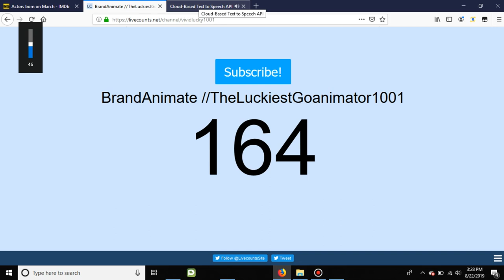Help Me Reach To 200 Subscribers!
Read In Description!